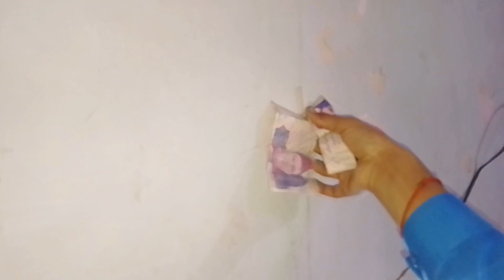Mera Brother Challenge Game Har Gaya 😂| Mena Slipper Marie 🤩 | My first challenge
Mera Brother Game Challenge Har Gaya 😂| Mena Slipper Marie 🤩 | My fast challenge
Anas Ghani Vlog# # Fast challenge#
Slipper Marie#

Our Queries.
Mera Brother Challenge Har Gaya
My First Challenge
Slipper Marie
Anas Ghani Vlog
Anas Abbasi Vlog
game

Apna Bhai ko Sport Karo 😜